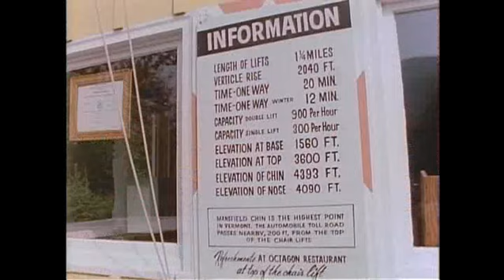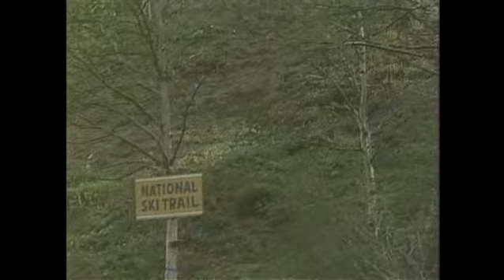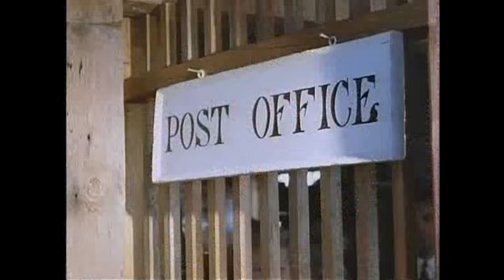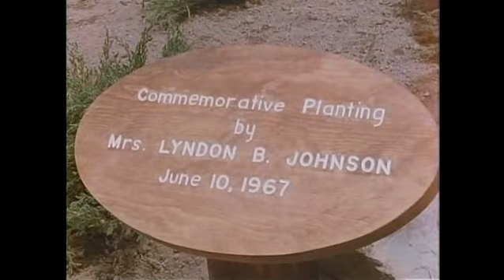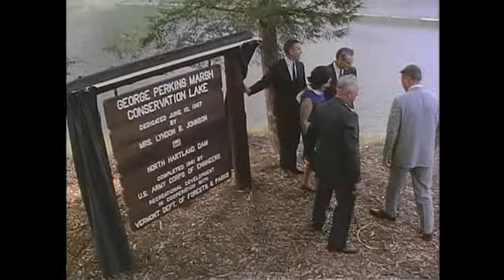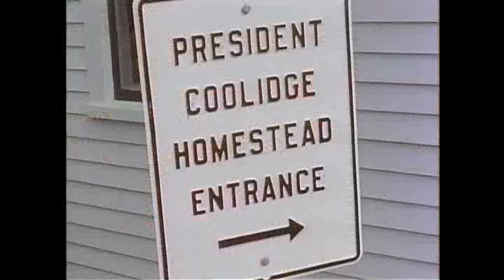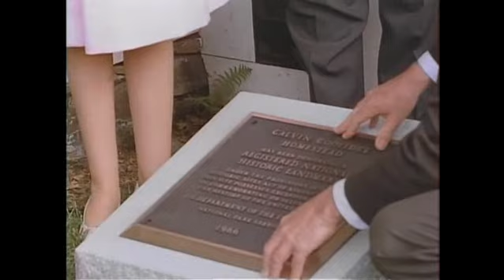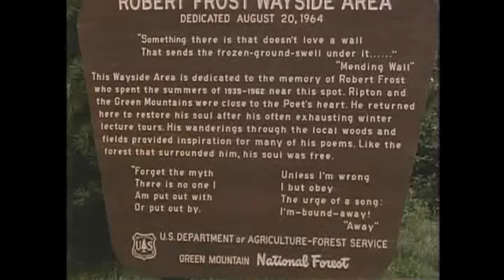New England: Now and Then. MP458.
New England: Now and Then. (June 10-12, 1967) MP 458. Public domain.

Below is an edited scene list for this film, from the LBJ Library audiovisual archives. We included useful shot descriptions where possible, although most have been cut for length.

Lady Bird Johnson, group driving in vintage automobile

Vintage auto driving down street
Point of view from sitting in vintage auto driving
Lady Bird Johnson riding in vintage auto

Lady Bird Johnson, group in vintage automobile

Lady Bird Johnson at airport with Sec. Stewart Udall, group boarding plane, 6/9/1967

Lady Bird Johnson visits Massachusetts, 6/9/1967
Lady Bird Johnson visits Adams National Historic Site

Lady Bird Johnson greeting Charles Francis Adams
Medium shot Sec. Udall, Adams, and Lady Bird Johnson standing

Lady Bird Johnson visits Vermont, 6/9/1967
Lady Bird Johnson greeted at airport, Burlington, Vermont
Close-up Burlington Airport tower
Lady Bird Johnson, Sec. Udall debarking plane greeted by Gov. Hoff (Vermont)
Lady Bird Johnson being greeted by Gov. & Mrs. Hoff

Lady Bird Johnson motorcade driving through Vermont countryside

Lady Bird Johnson visits Mount Mansfield ski resort, rides ski lift, eats "sugar and snow"
Up angle building, sign: "Mt. Mansfield Chair Lifts"
Lady Bird Johnson, Jerry Kivett (USSS) in ski lift
Point of view from ski lift, sign: "National Ski Trail"
Close-up sign: "See Vermont Maple Syrup Made"
Close-up syrup poured on ice
Medium shot Gov. ?, Lady Bird Johnson, Sec. Udall

Lady Bird Johnson visits New Hampshire, 6/10/1967
Lady Bird Johnson greeted at airfield, Pease AFB, New Hampshire
Lady Bird Johnson visits restored historic town Strawberry Banke, New Hampshire
Women in colonial dresses in restored site

Lady Bird Johnson speaks at Strawberry Banke General Store
Dunaway General Store exterior, US flag waving
Up-angle store sign, tilt down to Lady Bird Johnson, Sec. Udall entering

Lady Bird Johnson visits Maine, 6/10/1967
Lady Bird Johnson visits Two Light State Park, Maine, eats at clam bake
Medium shot Lady Bird Johnson, Gov. & Mrs. Curtis walking
Close-up plaque: "Commemorative Planting by Mrs. Lyndon B. Johnson June 10, 1967"
Medium shot Sec. Udall, Gov. Curtis
Clam bake oven

Lady Bird Johnson returns to Vermont, 6/11/1967
George Perkins Marsh Conservation Lake dedicated by Lady Bird Johnson 6/10/1967
Medium shot Lady Bird Johnson, Sec. Udall by map
Close-up sign: "George Perkins Marsh Conservation Lake..."

Lady Bird Johnson visits Woodstock, Vermont, speaks at Town Hall, 6/10/1967
Lady Bird Johnson, entourage walking through bridge; sign on bridge: "Taftsville"

Lady Bird Johnson visits Calvin Coolidge home, 6/11/1967
Sign: "President's Homestead.."
Lady Bird Johnson being greeted by John Coolidge
Close-up sign: "President Coolidge Homestead Entrance"
Lady Bird Johnson, Sec. Udall, others laying plaque
Close-up Historic Landmark plaque

Lady Bird Johnson, group takes a ride in vintage automobile, 6/11/1967
Medium shot Lady Bird Johnson, others boarding vintage steam auto
Close-up Lady Bird Johnson wearing hat

Lady Bird Johnson speaks at Mary and Laurance Rockefeller home, 6/11/1967
Medium shot Lady Bird Johnson, Sec. Udall, M& Mrs. Rockefeller on porch by plaque

Lady Bird Johnson, Gov. Philip Hoff, Laurance Rockefeller at Robert Frost Wayside Area, 6/12/1967
Close-up sign: "Robert Frost Wayside Area"

Lady Bird Johnson at Middlebury College, Vermont, Commencement, receiving honorary degree, 6/12/1967
Group in caps and gowns walking
Medium shot graduates walking
Lady Bird Johnson in black and white gown, cap, pan left
Up-angle building, name: "Memorial Field House"
Pan left to Lady Bird Johnson receiving ?, shakes hands with ?
Medium shot Lady Bird Johnson shaking hands, pan right to university seal: "Call Med Virid Mon..."

Montage of footage from trip, streams, ski lift, etc.
Fade to Lady Bird Johnson at airport waving to crowd
Burlington Airport Tower
wide shot waterfall, trees
wide shot Rockefeller home
wide shot ski lift
General Store, crowd gathered
wide shot coastline
Lady Bird Johnson at table with Adams family